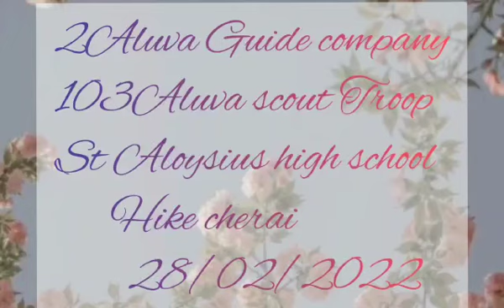Aloysian Scouts and Guides One day Hike to Cherai